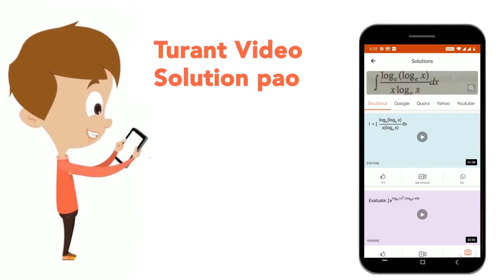Statements: SgtA=NgeD, AgeLgtE, MleLleD Conclusions: I. SgtE II. LltS | CLASS 14 | CODED INEQUAL...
Statements: SgtA=NgeD, AgeLgtE, MleLleD Conclusions: I. SgtE II. LltS
Class: 14
Subject: REASONING
Chapter: CODED INEQUALITIES
Board:GOVT

👉 Have Any Query? Ask Us.